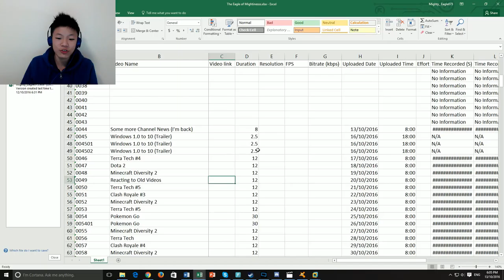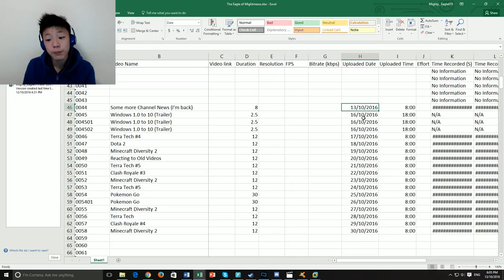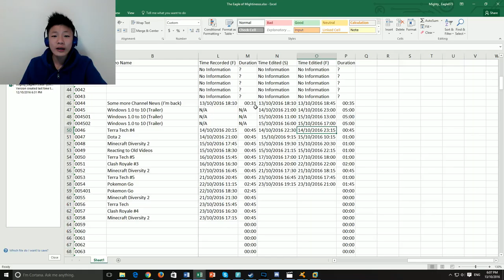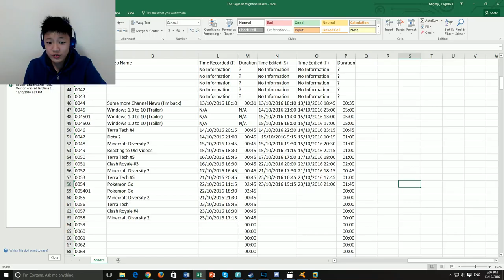Some more Channel News (I'm back)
Today, Oscar is back from China (a couple of days ago actually) and he gives you more channel news... as always... what's more beautiful than that... and he explains some sort of schedule... I have no freaggin idea... and annotations... whatever that crap is (please, someone teach me how to write a description).

Intro Song
Steve Jablonsky-Battle

Quality Guide
144p-Your internet speed is bullsh!t/you think my face is too ugly. (32kb/s or 256kbps recommended)
240p- Your internet speed is very bad (50kb/s or 400kbps recommended)
360p- Your internet speed is below average (80kb/s or 640kbps recommended)
480p- Your internet speed is fair, but you don't care about resolution too much (125kb/s or 1mbps recommended)
720p- Your internet speed is good (350kb/s or 2.8mbps recommended)
1080p- Your internet speed is very good/You care about resolution(400kb/s or 3.2mbps recommended)
1440p- Your internet speed is excellent/Low Resolutions Disgust you (900kb/s or 4.5mbps recommended)(This resolution is useless on most displays, check your screen resolution)
4K- Your internet speed is unbelievably op/I HATE NOT HAVING ENOUGH PIXELLLLLLS (2mb/s or 16mbps recommended)(This resolution is barely supported on any displays, check your screen resolution)